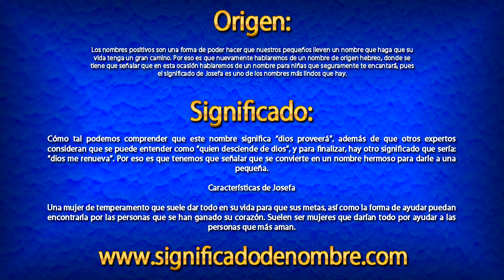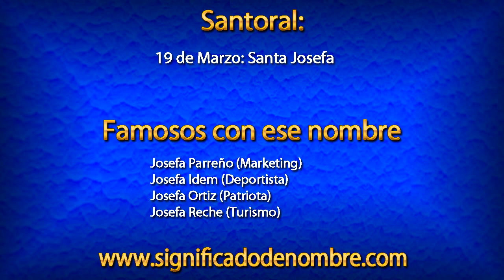Significado de Josefa | ¿Qué significa Josefa?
Significado de Josefa.

Los nombres positivos son una forma de poder hacer que nuestros pequeños lleven un nombre que haga que su vida tenga un gran camino. Por eso es que nuevamente hablaremos de un nombre de origen hebreo, donde se tiene que señalar que en esta ocasión hablaremos de un nombre para niñas que seguramente te encantará, pues el significado de Josefa es uno de los nombres más lindos que hay.

Para ver más información sobre el nombre de Josefa, entra en el siguiente enlace: